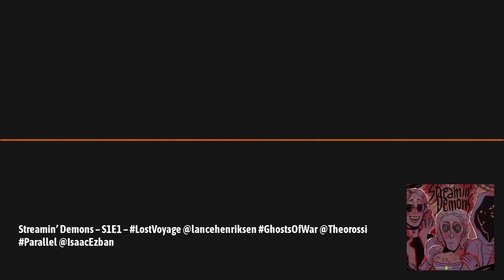HauntedMTL - Streamin’ Demons – S1E1 – LostVoyage @lancehenriksen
or on Twitter: @HauntedMTL and Insta: _HauntedMTL_